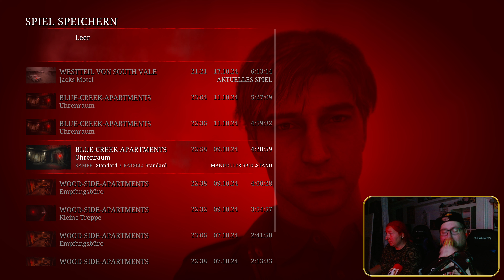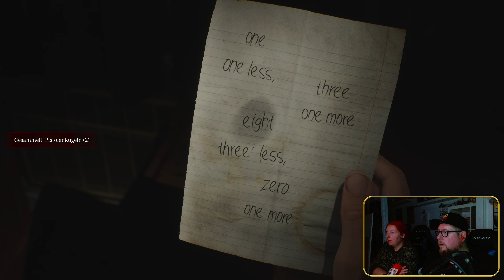🌪️ Tornado ist zurück – Achtung! ⚠️ | #12 | Silent Hill 2 Remake | 4K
🎮 Mehr Infos zum Game beim Aufklappen 👇

Beschreibung: „Ich ... heiße Maria“, lächelt die Frau. Ihr Gesicht, ihre Stimme … Sie ist genau wie sie.

Titel: SILENT HILL 2
Genre: Horror
Entwickler: Bloober Team SA
Publisher: KONAMI

MEIN GEAR:
MAUS: Razer Basilisk Ultimate
TASTATUR: Razer Cynosa V2
MIKRO: Shure SMB7
Webcam: Logitech G922

YT Tags: